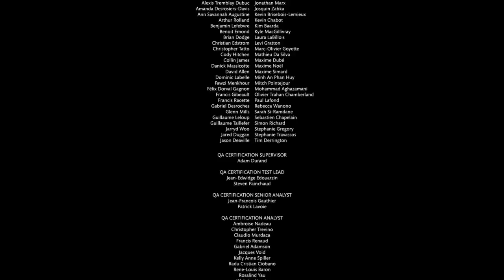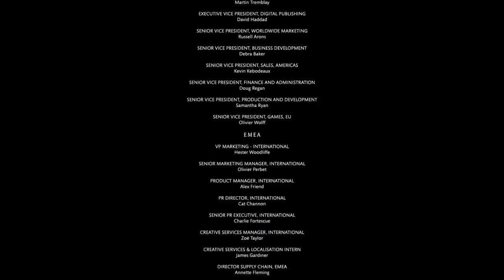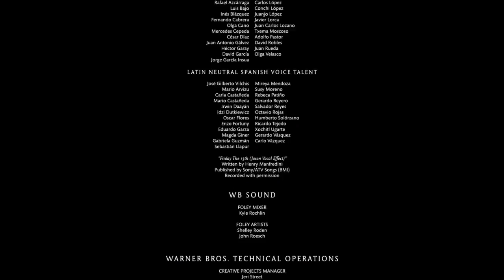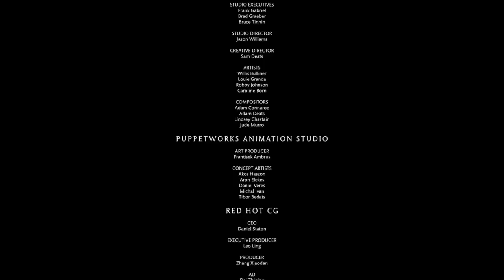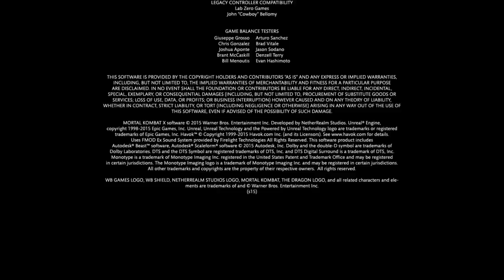Mortal Kombat XL (PS4) - Ermac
This is gameplay of Mortal Kombat XL for the PS4